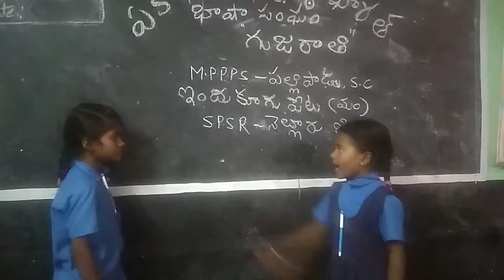BHASHASANGAM (GUJARATI) ,MPPPS -PALLIPADU,SC.,INDUKURU PET MANDAL,SPSR NELLORE DIST,ANDHRA PRADESH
KHALEEL